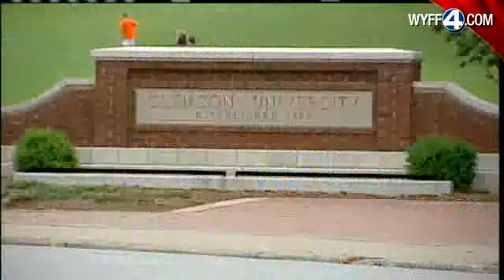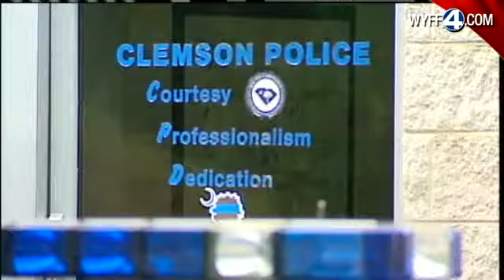Cameras To Be Installed In Downtown Clemson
Seven new cameras are set to be installed in the downtown area of Clemson.